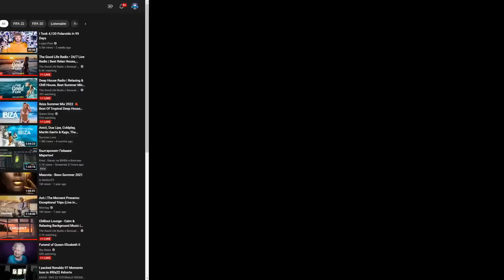FIFA 23 Opening my Rank 1 Division Rivals (Division 3) Rewards in Ultimate Team!